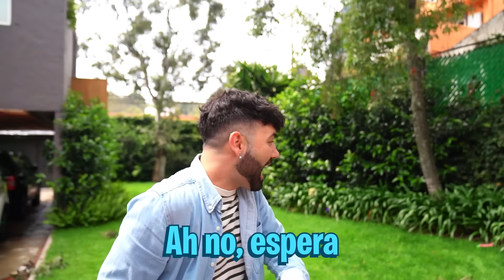LE CAYÓ UN TRONCO Y ROMPIÓ LOS CRISTALES DEL COCHE DE KIM *BROMA MUY PESADA*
Al final de este video, encontraras un Spoiler importante.
La mejor broma del momento a Kim, le cayó un tronco de nuestra casa a su coche, y termino furiosa!
Comenta a quien y que broma podemos hacer próximamente!